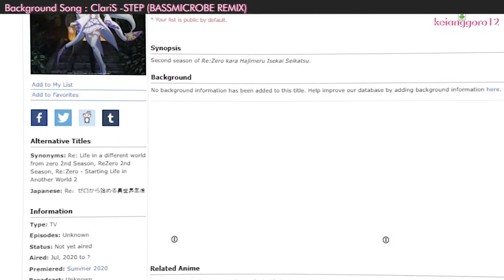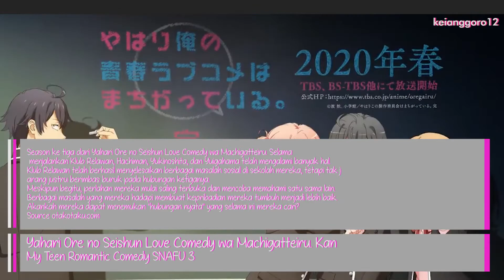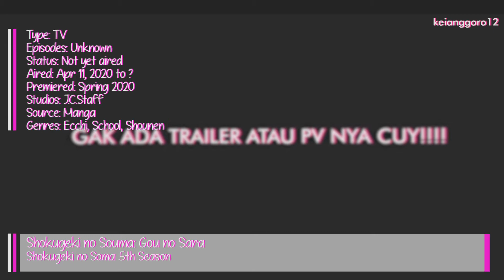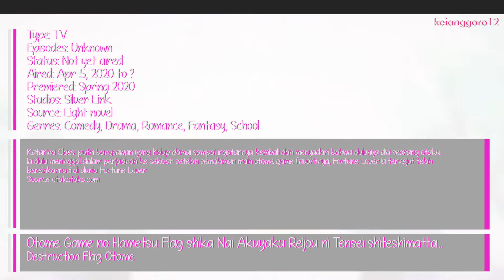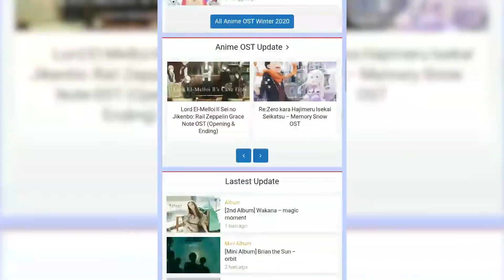10 ANIME YANG DITUNGGU DI MUSIM SPRING 2020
Yoyoyo video baru daku wkwkwk... ini gua ngerekomendasiin 10 anime yang ditunggu-tunggu di musim spring 2020, karna yah winter 2020 udah berakhir cuy.. banyak anime yang ditunggu di musim spring 2020, tapi ada juga yang ke cancel, seperti re zero 2 yang ditunda hingga summer 2020

Pokoknya Makasih yoo yang udah nonton video gue sampe akhir..

Anime :
nonton lah baru ditau anime-animenya yang ada

Nonton juga yang ini

supported by.

Keinime - Tempat Download Anime OST Opening dan Ending Terbaru
fanspage :

fanspage facebook :
Whatsapp Group : dm instagram kalo mau gabung

keianggoro12